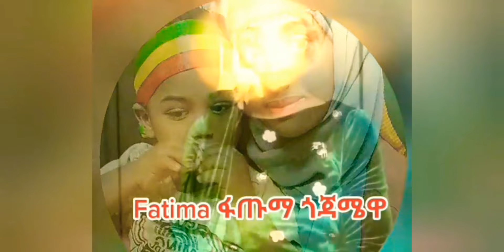🛑የልብስቲክ 💄ሚስጥር😱 ወጣ ያልጠበቡት ነገር💄